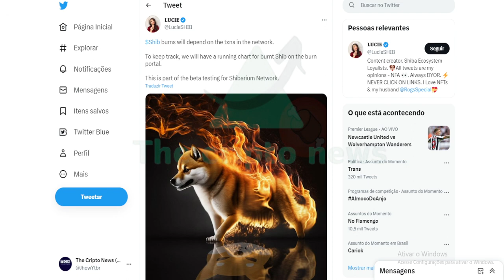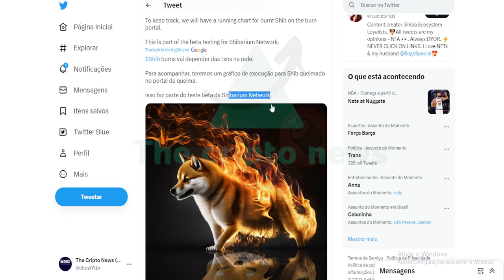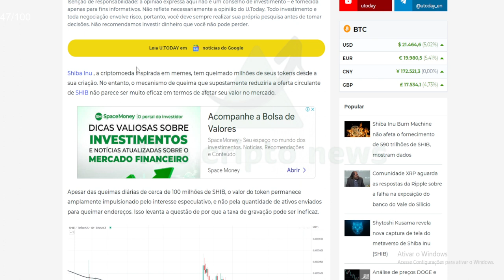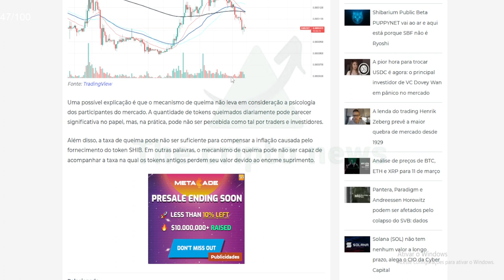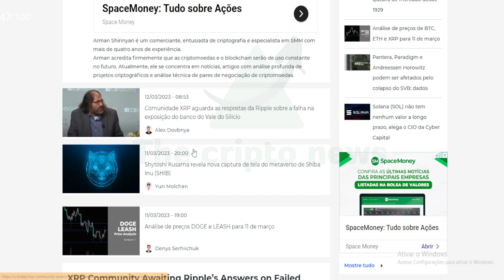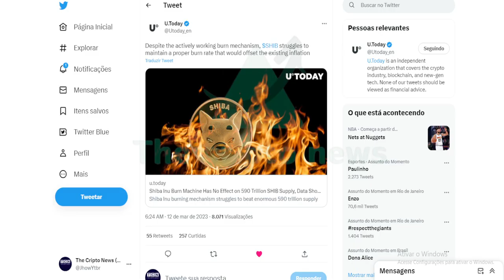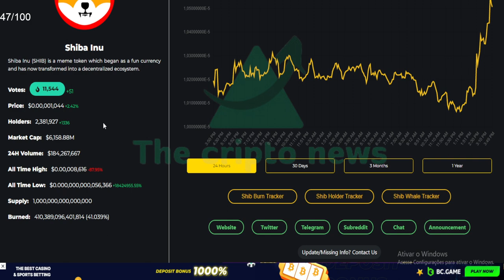BURN 🔴 SHIBA INU EM: SITUAÇÃO ATUAL + 410,3 TRILHÕES ELIMINADOS !!